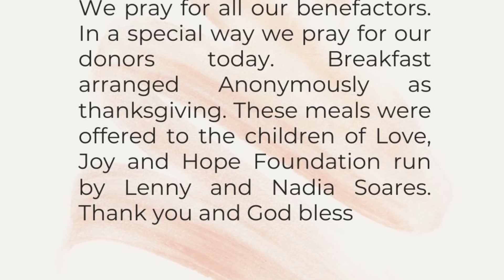Tuesday, in the 5th week of Easter | Acts 14:19-28 | 9 o’clock with Fr Warner D’Souza